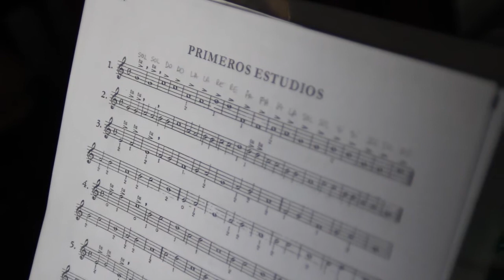Diario minuto // 02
Segunda entrega de una breve postal cotidiana. Realización: Pablo Usunoff

Second chapter of one-minute daily pictures, by Pablo Usunoff